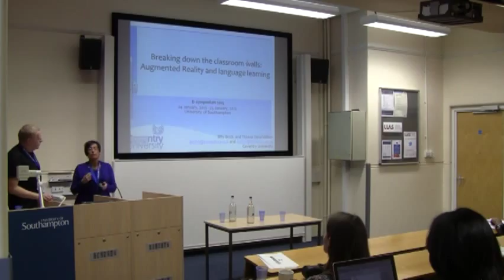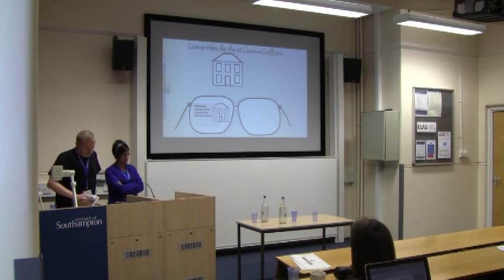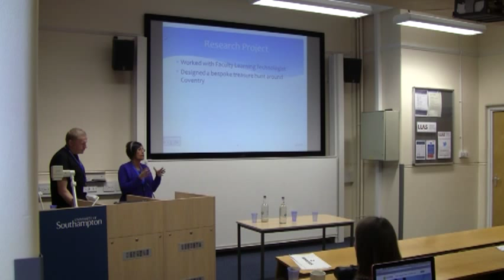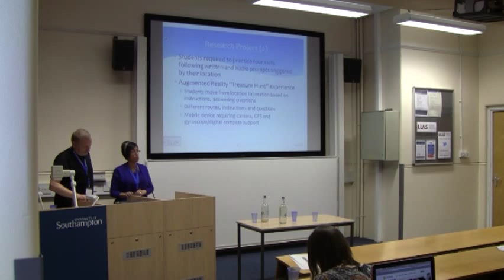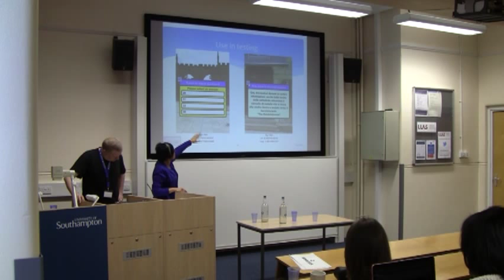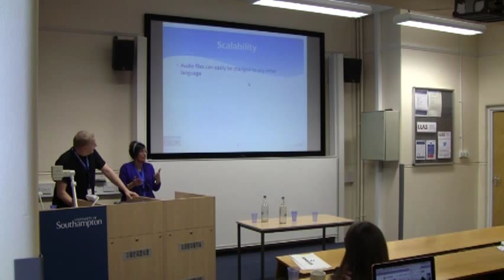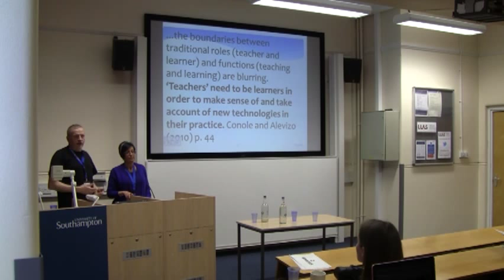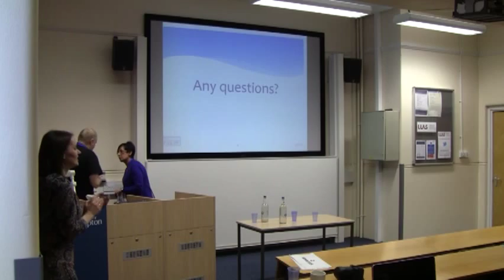Breaking down the classroom walls: Augmented Reality and language learning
Presented by: Billy Brick and Tiziana Cervi-Wilson, University of Coventry

Filmed at the 8th annual elearning symposium on 24/5th January 2013. The aim of the symposium is to seek to bridge the gap between the 'techie' and the teacher, giving educators ideas to help them integrate elearning into their practice but also to inspire them to see where the online future could lead. The symposium is always well-attended by practitioners from a wide range of disciplines and institutions, and keynote speakers are live-streamed. Following last year's successful event, the two-day symposium comprises a practical mix of workshops on authoring tools and elearning techniques and presentations to inspire the mind with exciting ideas about the possibilities that online learning offers. We offer attendees a range of content from areas of more specific interest to our core LLAS community, to topics of wider interest to educators involved in elearning. We highlight best practice in using elearning and feature an exciting mixture of research and reports from practice to inspire our community.

Main themes for the 2013 symposium are:

Innovative tools for teaching
Digital literacy for staff and students
QR codes in teaching
iTunesU
Augmented reality
Innovative grammar teaching
MOOCS and language study